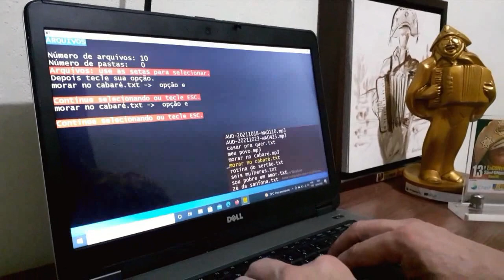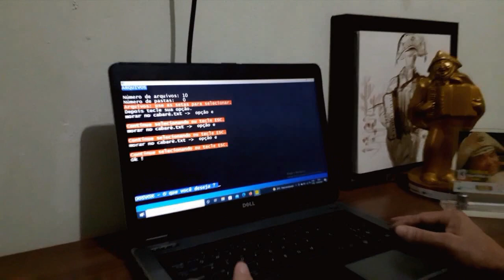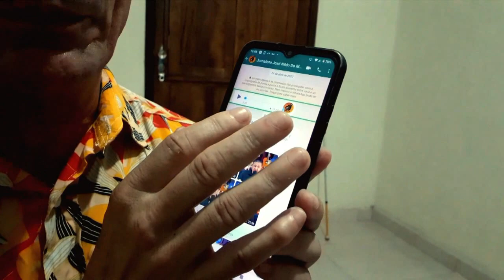VEJA QUE TALENTO! MESMO NÃO EXERGANDO MUNIZ DO ARRASTAPÉ FAZ SUCESSO. PARE DE RECLAMAR DA SUA VIDA.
Neste vídeo o jornalista José Nildo entrevista o cantor e compositor Muniz do Arrastapé.  Antes de reclamar da sua vida veja primeiro este vídeo do Muniz do Arrastapé o namoradinho do nordeste. Veja neste vídeo exemplo de superação e talento com Muniz do Arrastapé no JNTV.  Veja a emocionante história de Muniz do Arrastapé no canal JNTV.  Fique surpreso neste vídeo com tanto talento e dedicação com sua música.. O cantor Muniz do Arrastapé conta com detalhes neste vídeo como chegou a tocar sua sanfona. Uma história que merece ser vista em todo o planeta com Muniz do Arrastapé um exemplo a seguir. José Nildo conta a história do sanfonfeiro  e cantor Muniz do Arrastapé. Você tem mil e um motivos para assistir este vídeo com Muniz do Arrastapé. Acredite neste vídeo você vai aprender uma grande lição chamada superação. Eu recomendo que você veja este vídeo do Muniz até o final. Muniz do Arrastapé sucesso no nordeste e Brasil inteiro.